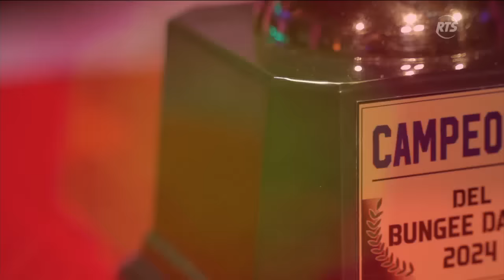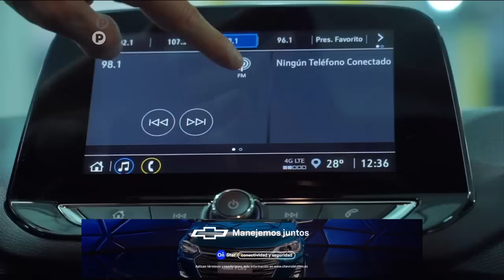COMBATE 2024: Programa 95 | 26 de Agosto del 2024